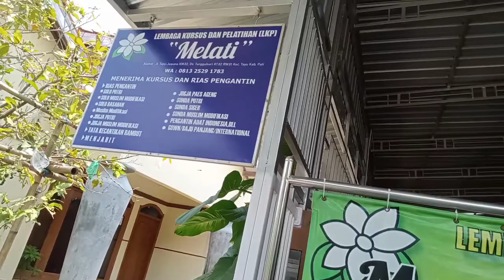ADA KONTES BIDADARI DI LKP MELATI TUNGGULSARI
LPK MELATI adalah sanggar rias pengantin yang menerima kursus rias pengantin dan tata rias pengantin.vidio ini berisi kegiatan ujian peserta kursus rias pengantin.untuk lebih jelasnya mari kita simak Vidio berikut ini.jangan lupa like share dan subscribe ya,trimakasih 🙏🙏🙏